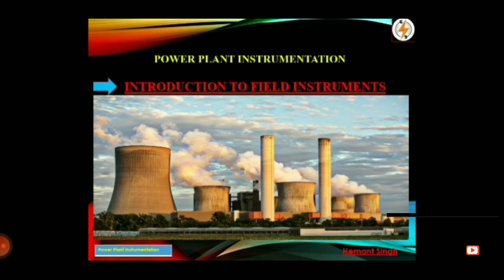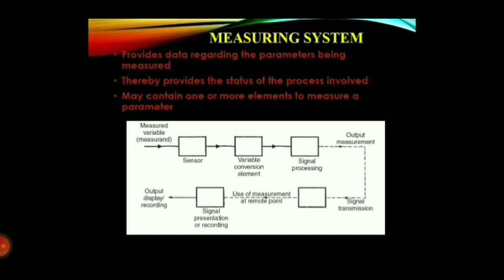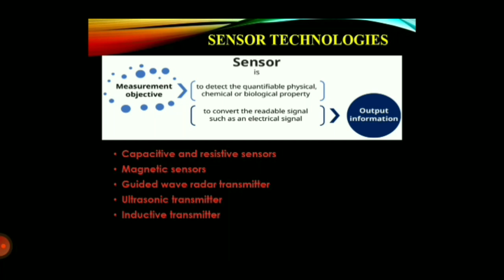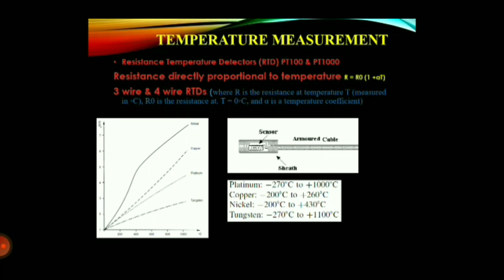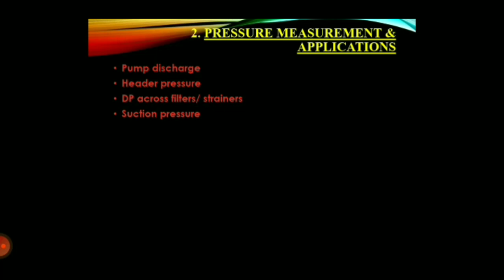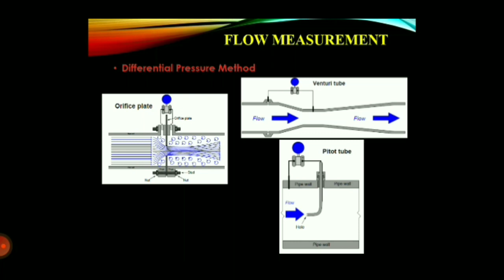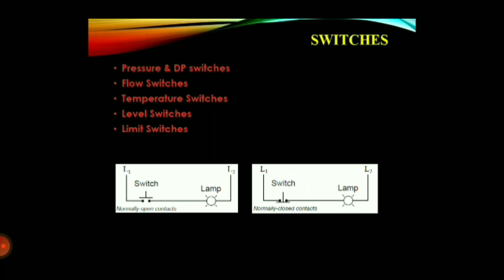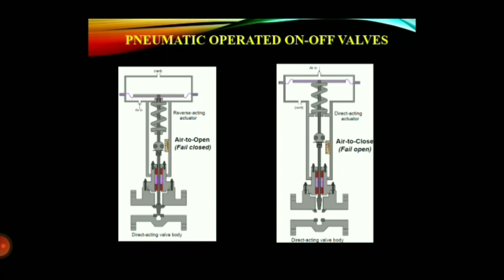Introduction to field Instruments I Measurement Control & Applications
Hello Friends ,
In this video I have told about How to works  Field Instruments of Power Plant/Other any Plant Automation system Measurement, Process Control  and Application .
# What is Fields Instruments
Why we are use
How to works
How to control process
How to measurement
What are Instruments Applications .

If you have any querry so ask me on my comment chat box 👇👇👇